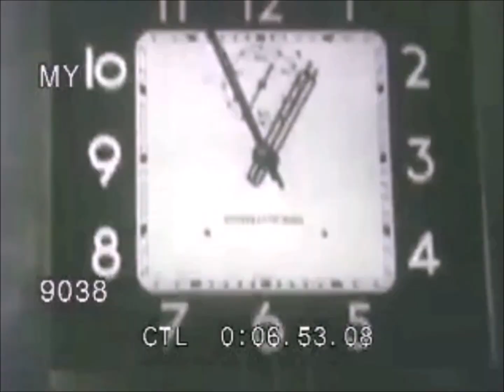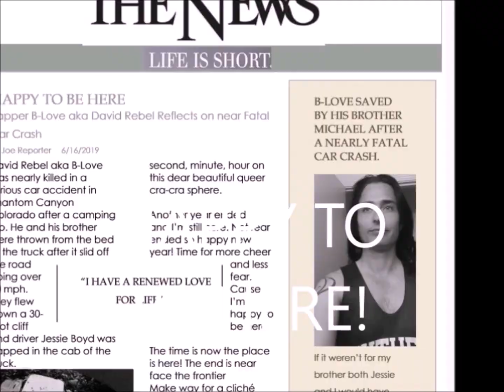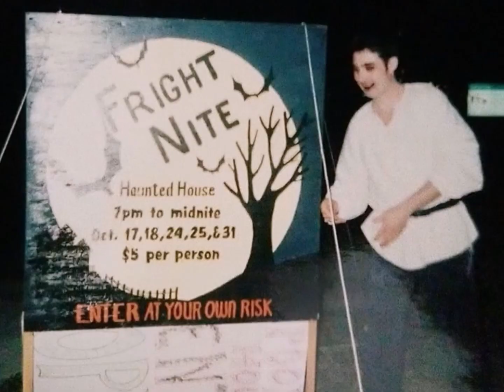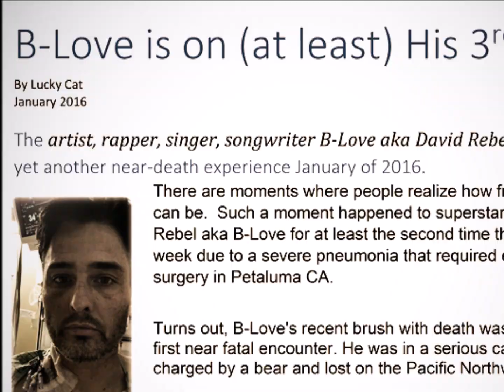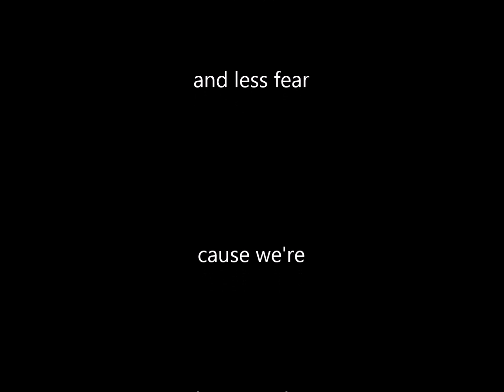Life! b-love aka david rebel